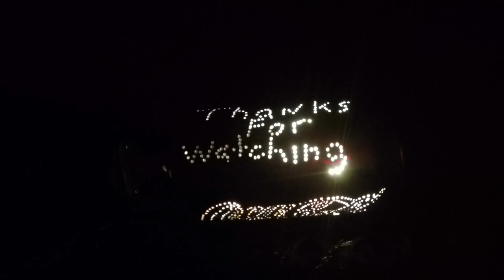DIY Coke can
This is how I made my battery operated, LED lit coca cola can.

Item list:
-Homer bobble head
-Coke can
-12 Volt DC LED lights
-(2) 9 Volt batteries & battery terminals/connectors
-1 rocker switch
-wire
-plastic lid